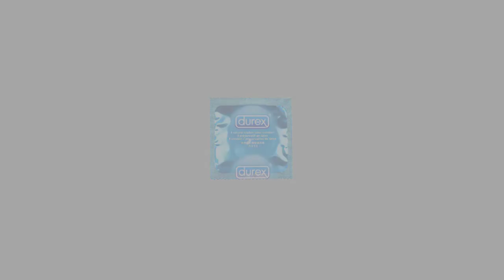Top 5 | COSAS que no SABÍAS de AKAME GA KILL